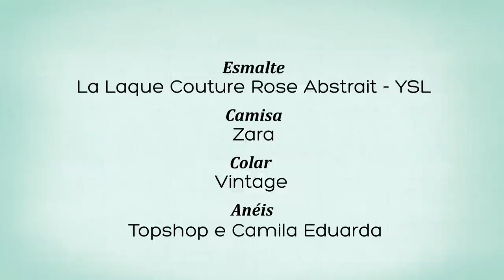Ideia de make festivo - TV Beauté | Vic Ceridono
Lista completa de produtos no blog Dia de Beauté!